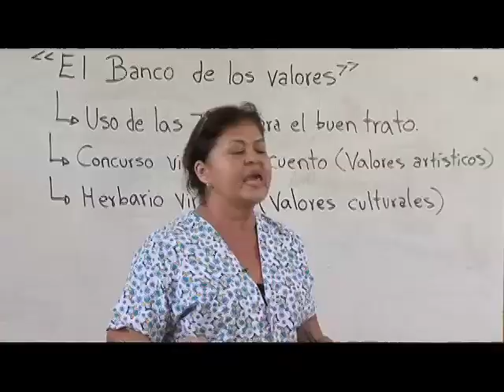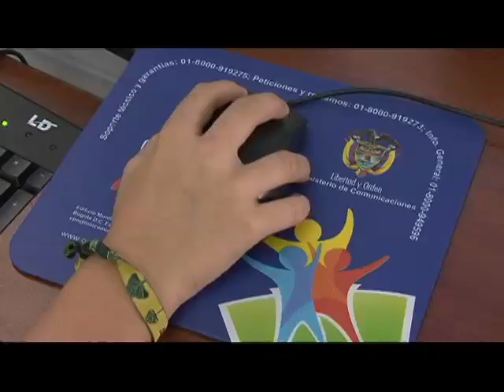En Santa Rosa de Cabal aprenden valores a través de las TIC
En el Instituto Tecnológico Santa Rosa de Cabal, sede de Jesús, los docentes desarrollaron un método para enseñar valores a traves del uso de las TIC. Tras la creación de un banco de valores, los estudiantes aprenden acerca de convivencia en el aula y además han encontrado en las herramientas tecnológicas un medio para mejorar en los exámenes de estado.